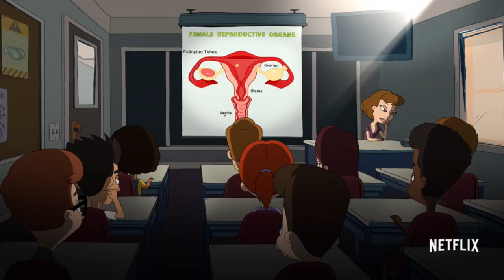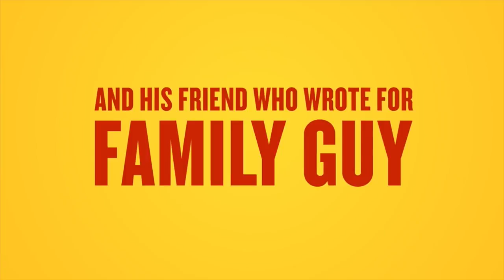BIG MOUTH Season 3 Teaser (2019) Netflix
Watch the official BIG MOUTH Season 3 Teaser (2019) Netflix.

BIG MOUTH is the animated TV Show by  Jennifer Flackett.

PLOT: Even for a cartoon character, going through puberty isn't easy for a young person. Andrew is learning that first hand as he experiences the nightmare that is growing up in this animated series geared toward adults. Along for the ride are friends Nick and Jessi, who develop a budding romance along the way. The comedy veterans who lend their voices to "Big Mouth" include John Mulaney, Nick Kroll, Maya Rudolph and Jordan Peele.

GENRE: Animation, Comedy, Romance

WRITERS: Jennifer Flackett, Andrew Goldberg, Nick Kroll

CAST: Nick Kroll, John Mulaney, Jessi Klein